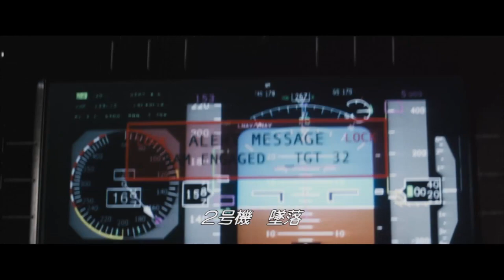『エンド・オブ・キングダム』特別映像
全世界“爆発的”大ヒット作『エンド・オブ・ホワイトハウス』待望の続編！
今度の標的は、世界。

ホワイトハウス陥落の悪夢から2年ー。 イギリスの首相が不可解な死を遂げた。
首都ロンドンで行われる葬儀は、世界を牛耳る各国首脳が大集結する式典となる。街は、史上最大の超厳戒態勢化にあった。 そんな中、各国首脳を狙ったロンドン同時多発テロが勃発。数々の歴史的建造物が崩壊し、犠牲者が出続ける中、命からがら逃げ出した米国大統領（アーロン・エッカート）と、そのシークレットサービス（ジェラルド・バトラー）。
これは、我々が立ち向かうべき、“今そこにある危機”。 未来は、この男たちに、託された。

５月２８日（土）より新宿バルト９他全国ロードショー